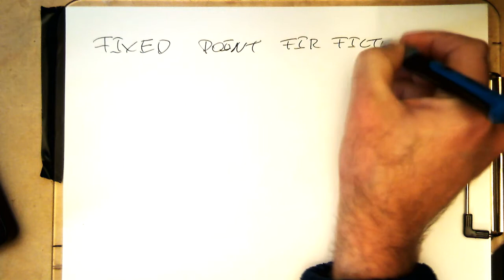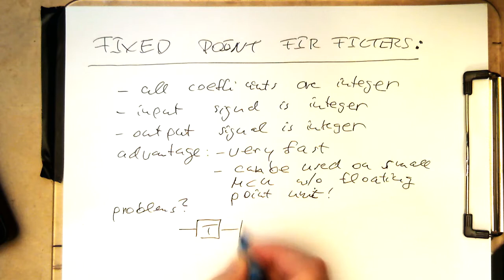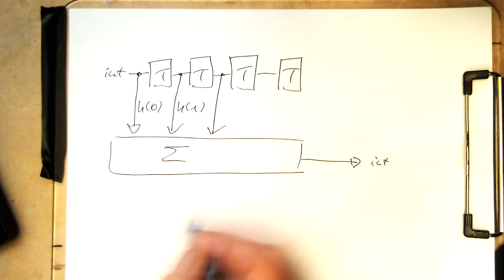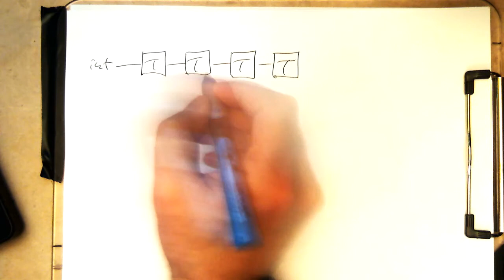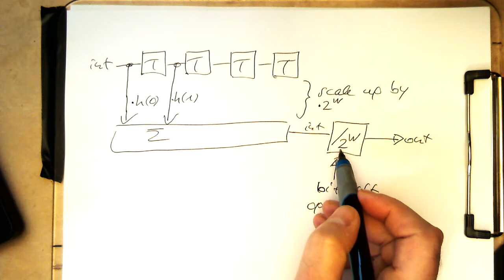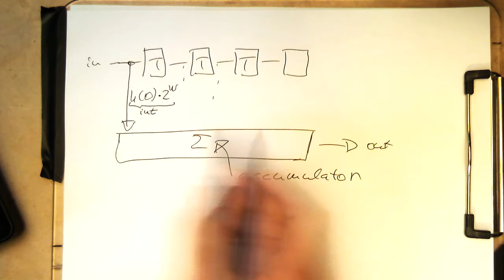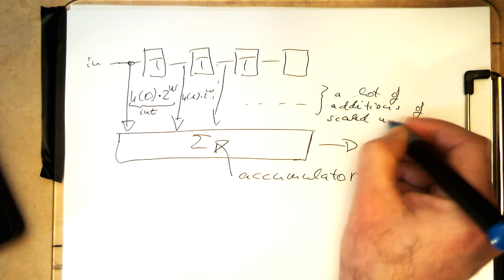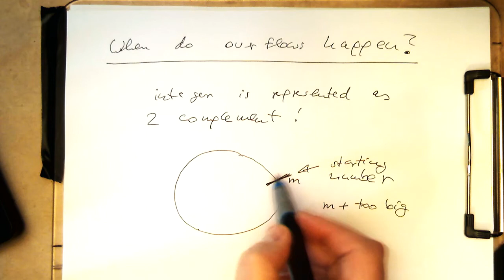Fixed point FIR filter: Fixed point theory (0001,Py)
Fixed point FIR filters just use integer numbers so they are perfect for fast processing and small microcontrollers which cannot do floating point.